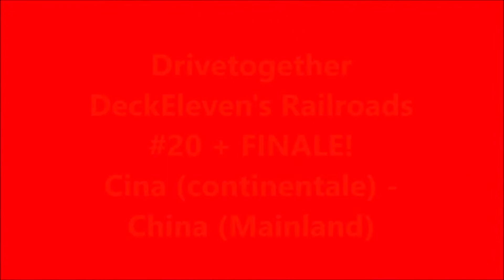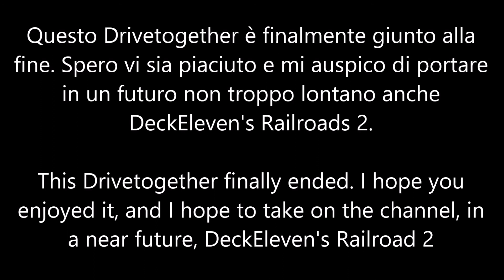Drivetogether DeckEleven's Railroads #20 + FINALE! - Cina continentale